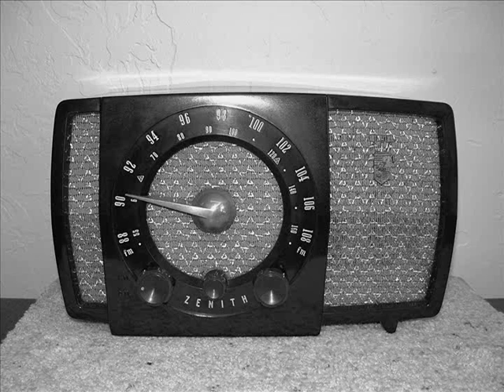Bing Crosby Christmas Show 1953 Part 2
Bing Crosby Christmas Show Presented By General Electric From 12/20/1953.  In This Half Hour Show Bing Crosby Sings Some Classic Christmas Songs.